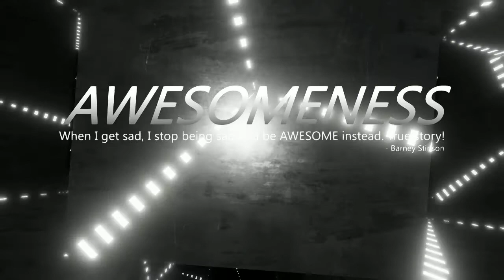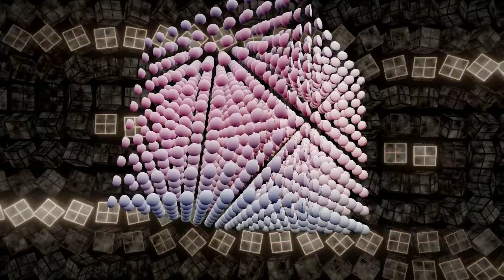Dream After Plane9 20210526 155029F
Dream  After